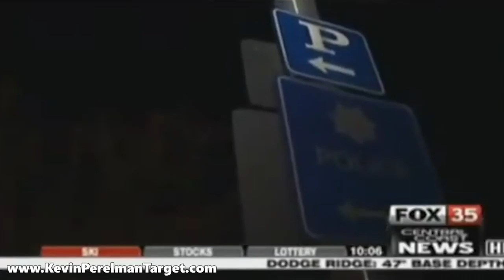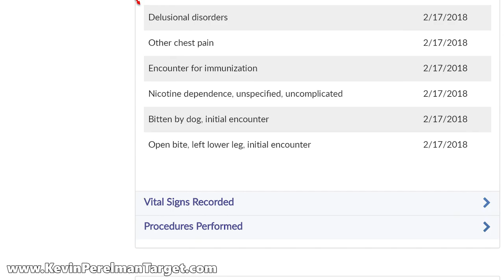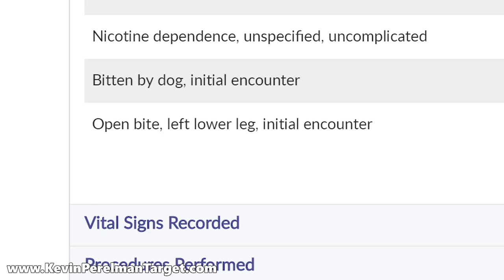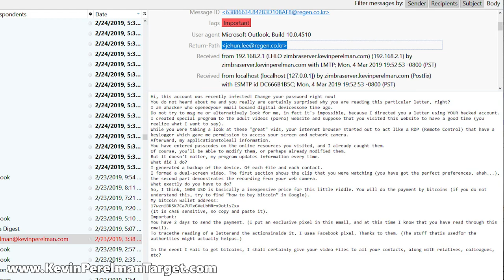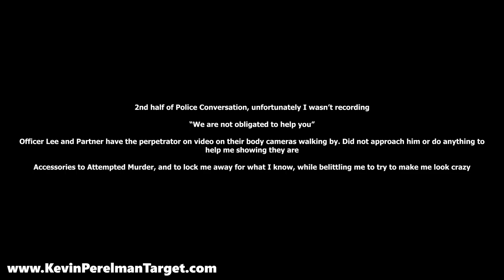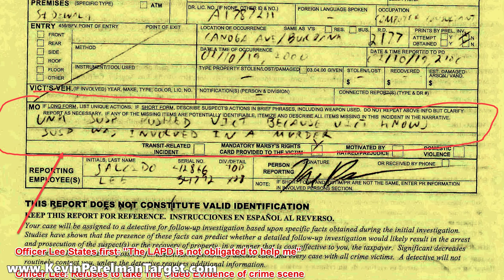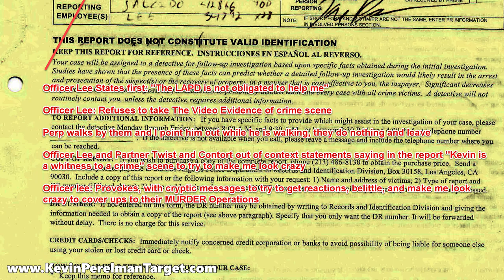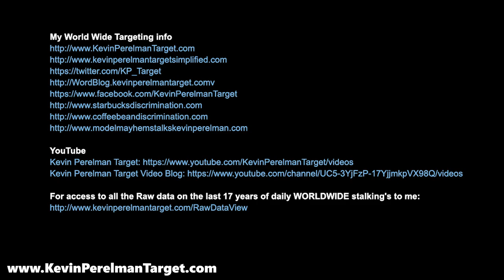2/10/2019 - Met Security IP Cam Stalking and LAPD working with another Skinhead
In this video you will see how the Warner Center Met Security is working with mass groups to endlessly attack me using their IP camera's to try to set me up working with the Police.

This has gone on, 20 years at this location since I first moved in, and similar tactics all throughout my life from person to person since 5 years old in Government flagging and KILL/ERADICATION operations.

Now with worldwide support, based on these lies, smears, defamation, slander, and one sided PROPAGANDA to the world.

For access to all the Raw data on the last 17 years of daily WORLDWIDE stalking's to me:

Some of my Artwork which is being used against me:
My Google +